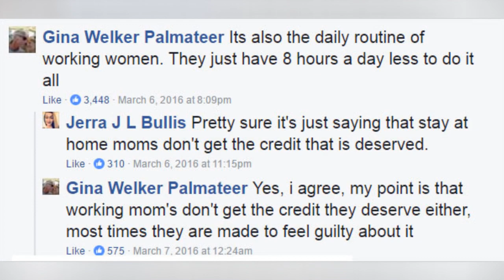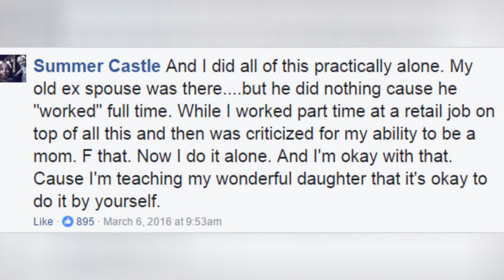This Brutally Honest Post About Stay-At-Home Moms Was Liked Over 640,000 Times, But It Deserves 🙃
This Brutally Honest Post About Stay-At-Home Moms Was "Liked" Over 640,000 Times, But It Deserves More
0:00 - Intro
0:00:12 -
0:00:21 -
0:00:30 -
0:00:39 -
0:00:48 -
0:00:57 -
0:01:06 -